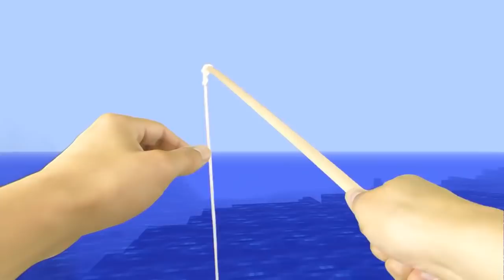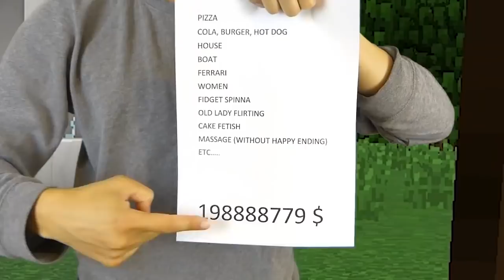REALISTIC MINECRAFT IN REAL LIFE! - IRL Minecraft Animations / In Real Life Minecraft Animations